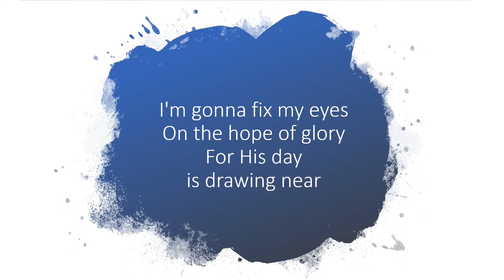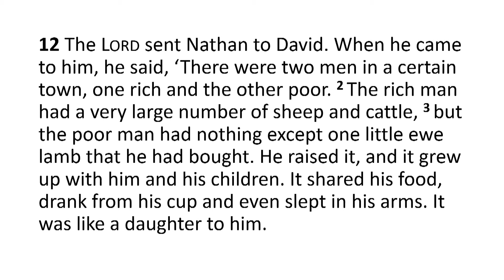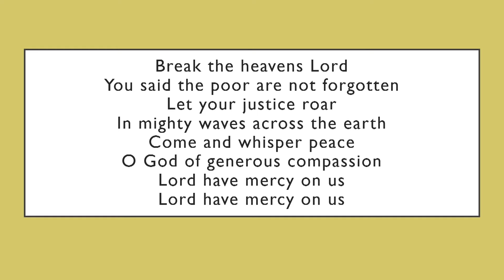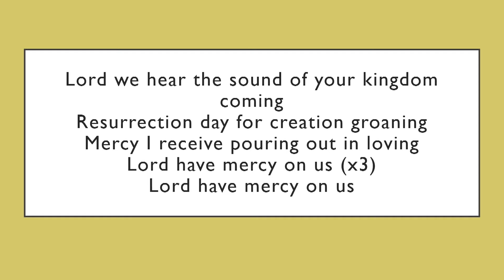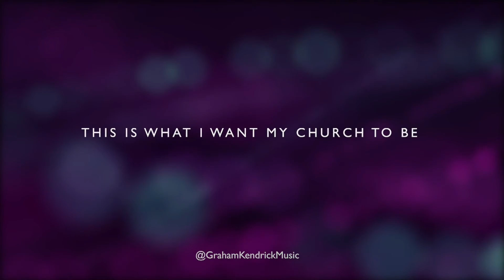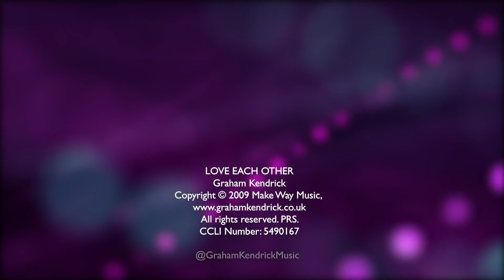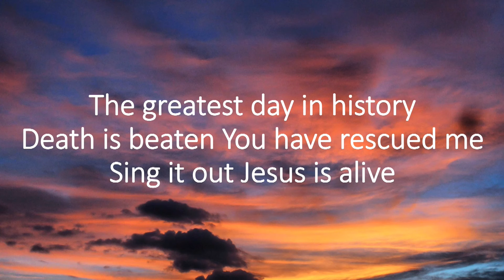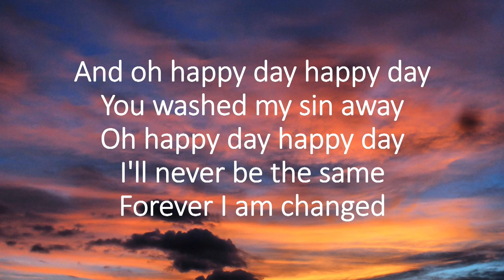Sunday 21st August 2022 Worship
Morning service from Worcester Park Baptist Church
Led by Rev Gavin Carpenter
2 Samuel 12:1-7, Psalm 51
'You are the man'